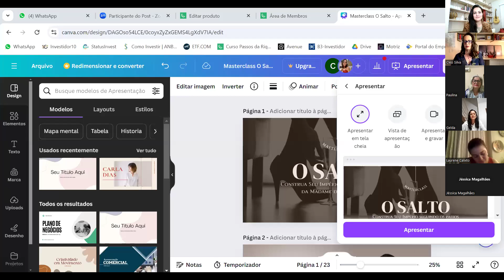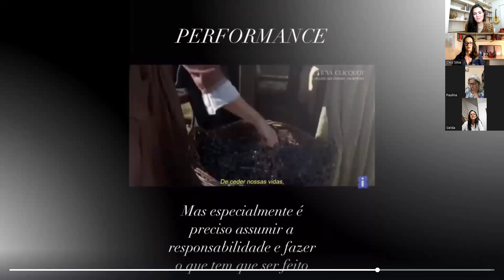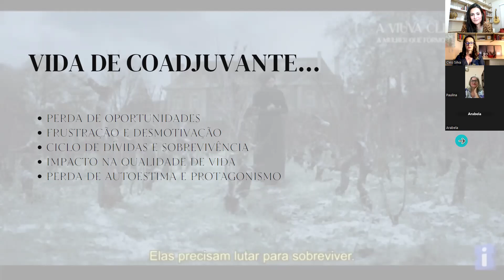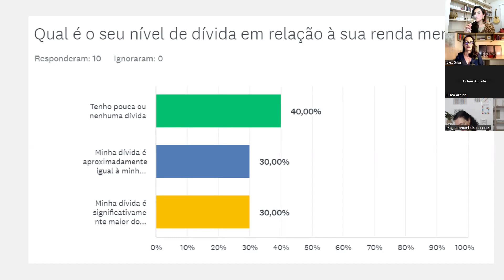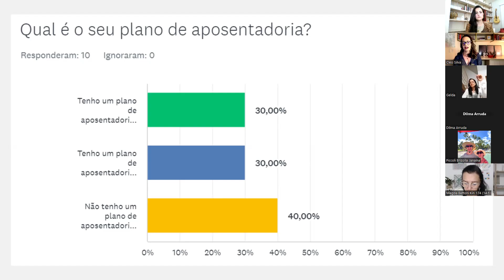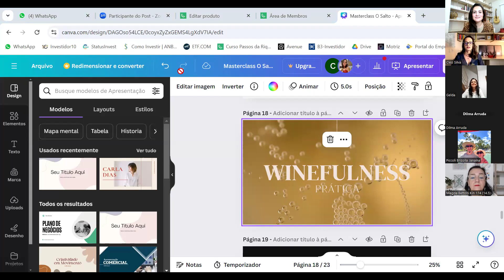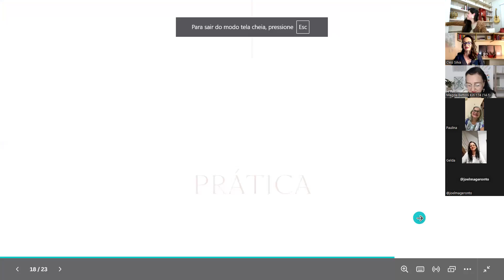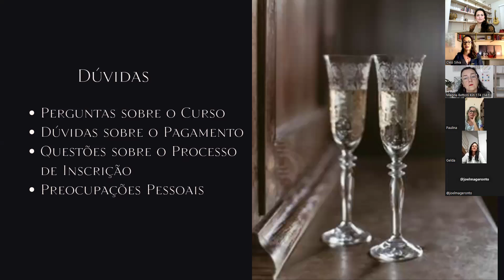Masterclass O Salto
Aqui você conhece A Nova Era do Vinho: um vinho humanizado, um vinho sentido.

O vinho cura a alma, ressignifica a vida

Aqui você conhece um vinho humanizado, o vinho que ganhou meu coração é simples🍇 🍷

Partilho tudo o que ganhei ao incluir o vinho na minha vida

Construindo a cultura do vinho no Brasil.

Mídias Sociais:

Telegram: Nova Era do Vinho
PodCast: Nova Era do Vinho